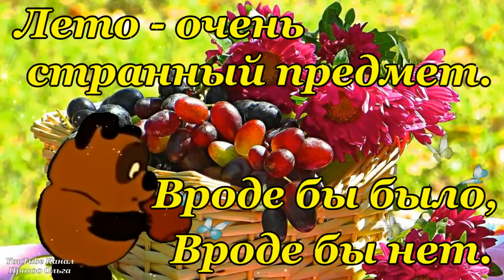Доброе Утро! Лето Закончилось, Осень Наступила! Фиг с этим Летом, мы и Осенью зажжем! Хорошего Дня!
Самая Красивая и Позитивная Музыкальная Открытка! Позитивчик для Друзей! Доброго утра, Друзья! Пожелание Доброго Утра. Открытка с Добрым Утром  друзьям и знакомым! Отличного Настроения Мои Друзья и Привет от Меня! Позитивная и Весёлая Музыкальная Открытка для Вас!

Превью видео, видео и стиль видео сделаны автором канала Про100 Ольга.

Оптимизация видео: с добрым утром и хорошим днем, с добрым утром, доброе утро, доброе утро хорошего дня, хорошего дня и отличного настроения, хорошего дня, открытки с добрым утром, пожелание с добрым утром, с добрым утром открытки, пожелание с добрым утром и хорошим днем, с добрым утром, музыкальная открытка, картинки отличного дня и хорошего настроения, доброе утречко, доброе утречко хорошего дня, красивое доброе утро, доброе утро открытка, пожелание для вас, для друзей с добрым утречком, красивое пожелание, желаю вам, видео открытка, музыкальная открытка с добрым утром,